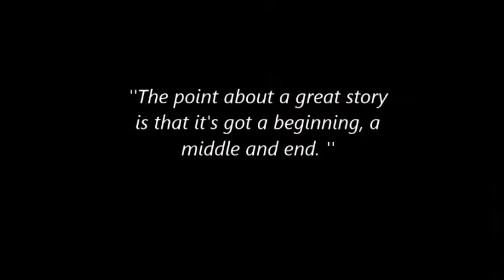ALAN RICKMAN If you love me, don't let go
Hey guys! I have a little present for you :) Enjoy it!